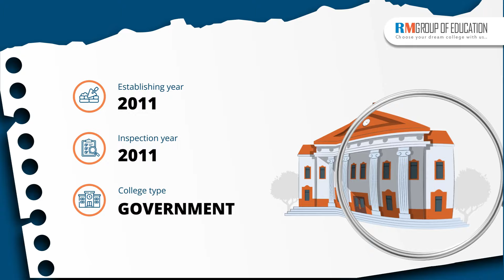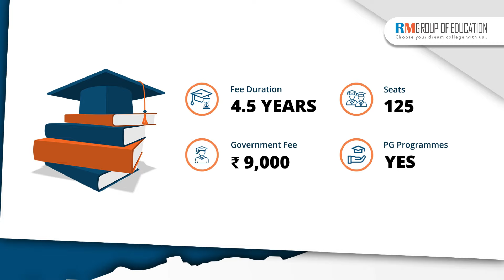College of Medicine and Sagore Dutta Hospital | Campus Tour | Hostel | Fees | NEET 2024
In this video, we cover a comprehensive review of the College of Medicine and Sagore Dutta Hospital, campus tours, hostel facilities, fee structure, and total budget for MBBS. RM Group Of Education Team has meticulously examined the campus and uncovered various aspects of the college. We hope this video aids in your decision-making process regarding admission to this medical college in West Bengal.

Topics covered in the video:
👉 Total Seats
👉 Admission Process
👉 Fee Structure
👉 Eligibility Criteria
👉 NEET Score
👉 Campus
👉 Infrastructure
👉 Budget
👉 Courses

Thank you for joining us on this journey toward innovation and compassionate care. Together, let's shape the future of healthcare! 💉💡"